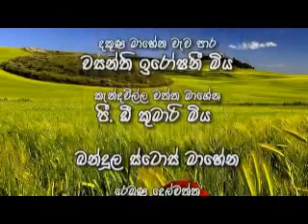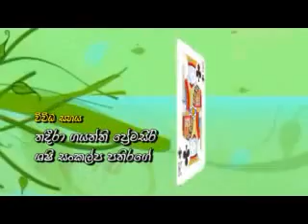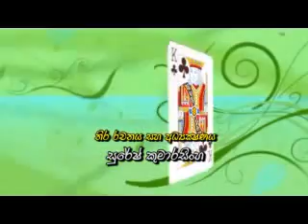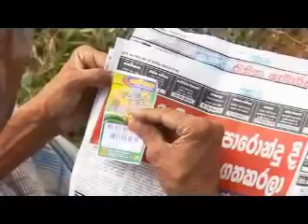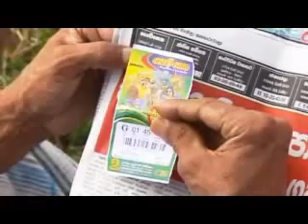Kalabara Hera Full Sinhala Movie